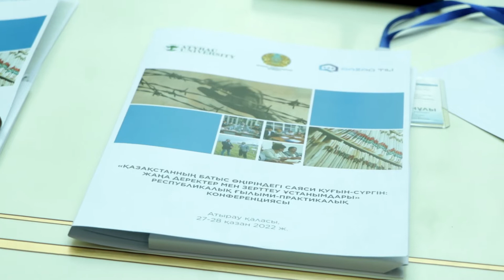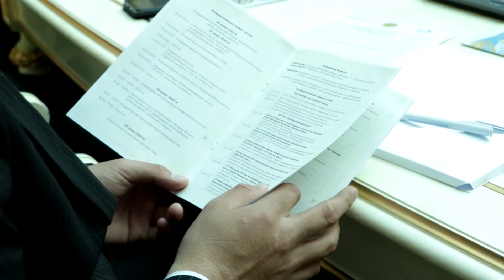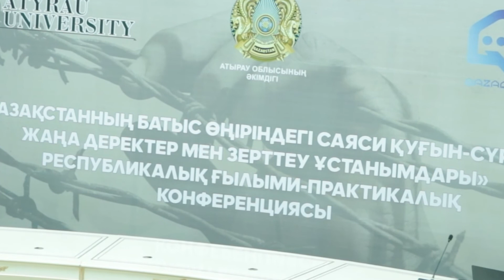Конференция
«Батыс Қазақстандағы саяси қуғын-сүргін: жаңа деректер мен зерттеу ұстанымдары» тақырыбында Республикалық ғылыми-практикалық конференциясынан видео үзінді